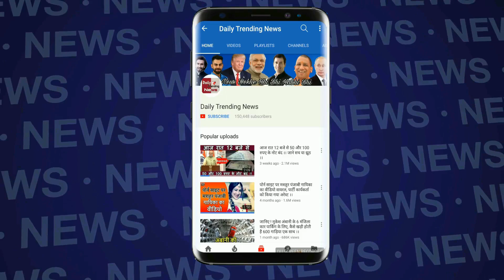IPL 2019 : रसेल और हार्दिक की तूफानी पारी को देख बॉलीवुड के किंग खान ने दोनों को लगाया गले !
Kolkata Knight Riders beat Mumbai Indians by 34 runs | Hardik Pandya played a blitzy knock of 91 (off 34 balls) but failed to take Mumbai Indians home in a massive chase of 233 runs. Mumbai managed to post 198/7 in the end, losing the contest by 34 runs. Andre Russell's (80* off 40 balls) late assault helped Kolkata post a massive 232/2 against Mumbai | Kolkata Knight Riders Vs Mumbai Indians Full Match Highlight